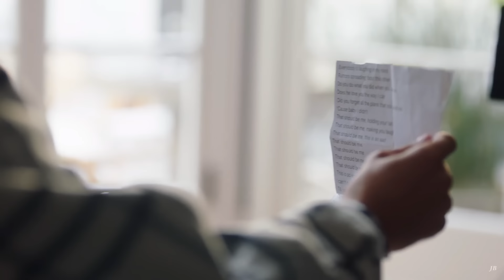Justin Bieber - That Should Be Me ft. Eddie Benjamin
The story continues after the record-breaking docuseries “Justin Bieber: Seasons” and provides viewers an exclusive look at the last eight months of Bieber’s life during this unprecedented time of uncertainty.